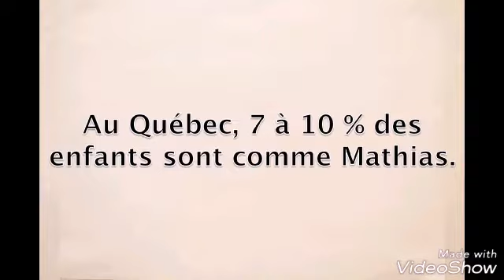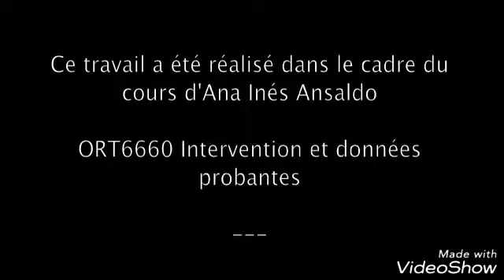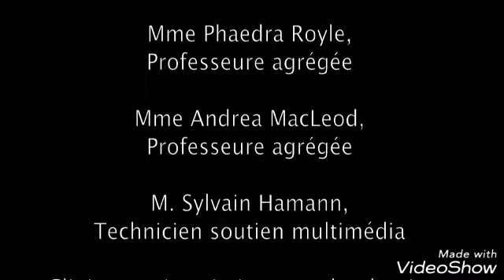c'est quoi la dysphasie (trouble primaire du langage)?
مشاهدة ممتعة :-) :-) :-) :-) :-) :-) :-) :-) :-) :-) :-) :-)